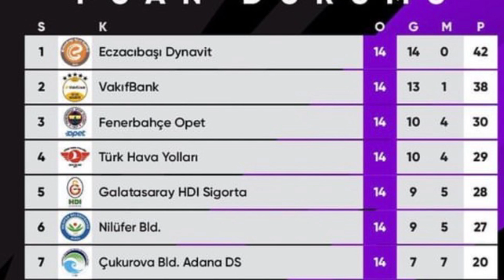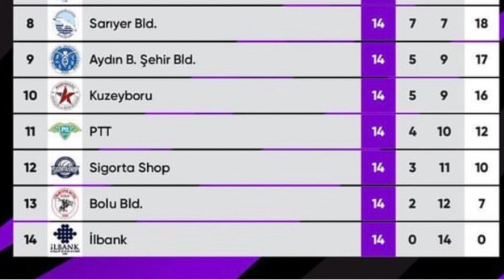อันดับล่าสุด!! ซาริเยร์ ชนะ SigortaShop 3-1สุดมันส์ ดับมั่นเพื่อนสาวลิลา | วอลเลย์บอลลีกตุรกี